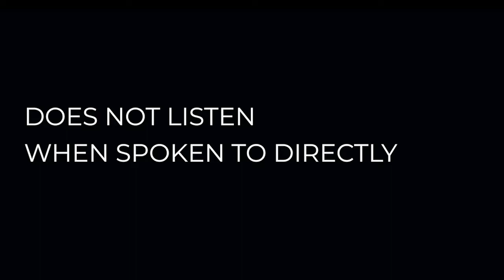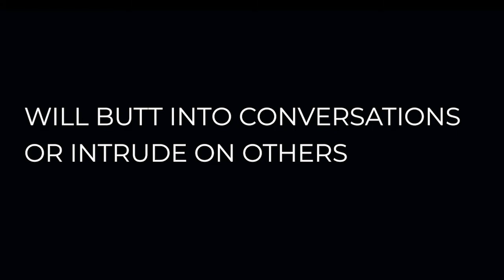Mental Health Series: ADHD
ADHD, It's a Real Thing